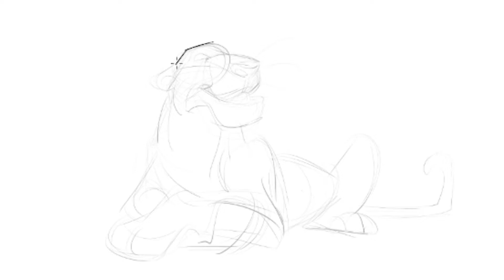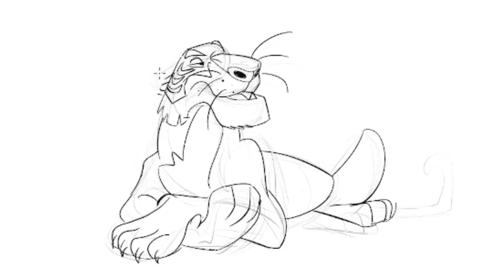How to draw Shere Khan| The jungle book drawing |drawing step by step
JUNGLE BOOK CHARACTER DRAWING

SHERE KHAN

Shere Khan is depicted by Kipling with being born with a crippled leg and was derisively nicknamed "Lungri" ("The Lame One") by his mother.[2] Despite this condition, Shere Khan is arrogant and regards himself as the "rightful" lord of the jungle.[3] The only creature who looks up to him is Tabaqui, a cowardly and despised golden jackal.[note 1]

In "Mowgli's Brothers", Shere Khan's failed attempt to hunt humans causes a human "cub" to stray from its parents. When Shere Khan discovers the infant, it has been adopted by Indian wolves, Raksha and Father Wolf, who have named the child Mowgli. Mowgli is accepted into Akela's wolf pack and is protected by Bagheera (a panther) and Baloo (a bear). Furious at losing his kill, the tiger swears that the boy will be his some day. While Mowgli is growing up, Shere Khan infiltrates the wolf pack by promising the younger wolves rich rewards once Akela is deposed. When the young wolves manoeuvre Akela into missing his kill, the pack council meets to kill and replace him. Shere Khan threatens to take over their hunting territory if the wolves don't give him Mowgli. Having been warned by Bagheera, Mowgli attacks Shere Khan and his allies with a burning branch (the mysterious and powerful "red flower" of man) and drives them away. Akela leaves the pack to become a lone hunter. Mowgli goes to the human village but swears that he will return one day with Shere Khan's skin.

Shere Khan also appears in the story "How Fear Came", which is set between the first and second halves of the "Mowgli's Brothers," and probably sometime after "Kaa's Hunting". In this story the tiger comes to drink from the river just after having killed a human purely for sport, leading Hathi the elephant to tell the story of why tigers, out of all the animals in the jungle, are allowed to hunt humans for pleasure at certain times. This story, in which Mowgli appears mainly as an observer, may be seen as a direct ancestor of Kipling's Just So Stories.[4]

In "Tiger! Tiger!", Mowgli is adopted by Messua and her husband and learns human ways. In this short story, Mowgli learns the villagers have heard of the tiger Shere Khan, who also has a bounty on his head, but believe the tiger's lame because he's the reincarnation of a money-lender injured in a riot. When Mowgli scoffs at these fanciful tales, the villagers decide to put him to work herding buffalo. He then meets his wolf friend Grey Brother, who tells him that Shere Khan is still planning to kill him. Grey Brother forces Tabaqui to tell him where and when Shere Khan is planning to strike; then kills the jackal. With the help of Akela, Grey Brother and Mowgli trap Shere Khan in a narrow canyon and incite the buffalo to stampede him to death.